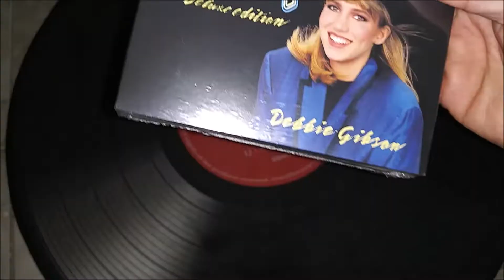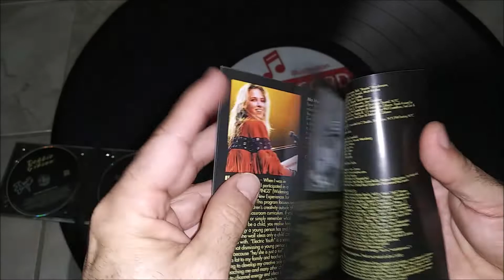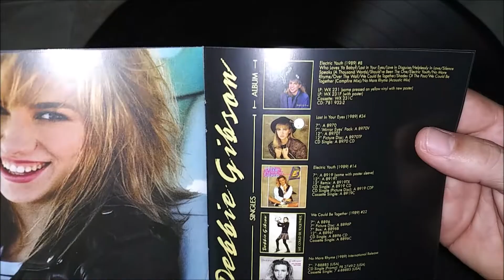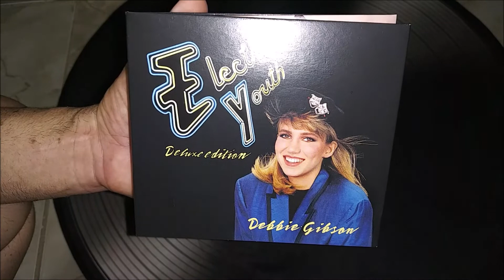DEBBIE GIBSON ELECTRIC YOUTH DELUXE EDITION CD DVD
DEBBIE GIBSON ELECTRIC YOUTH DELUXE UNBOXING.